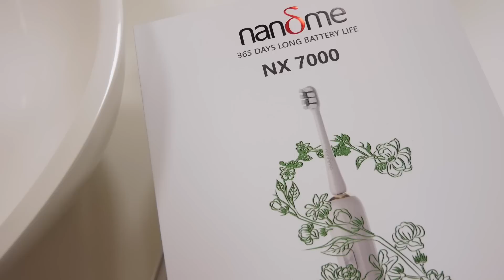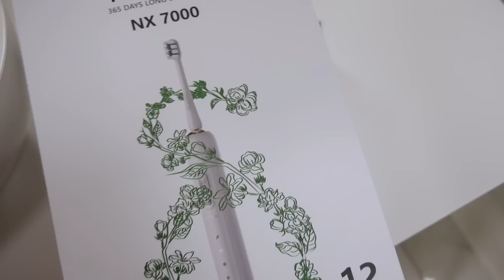WYDALIŚMY 25 TYS. W LOUIS VUITTON 😱 INWESTYCJA CZY FANABERIA?!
Więcej z mojego życia codziennego na moim profilu na INSTAGRAMIE @patrykstrzala